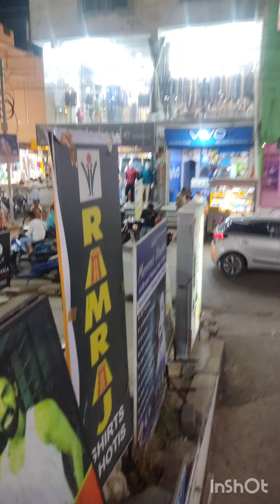|| New office reveal|| chote bacche spl vlogs || enjoyed Meetha pan 🤩🥳🥳🥳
Asslamualkum friends tho hum aaj gae mere husband ki office time spend kiya aur enjoy kiye baacho k saath aap b zaroor dekhe